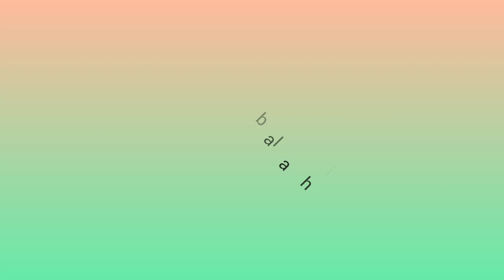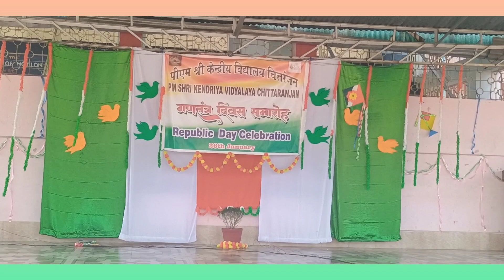Republic Day Celebration 2024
Republic_Day is the day when India marks and celebrates the date on which the Constitution of India came into effect on 26_January_1950. This replaced the Government of India Act 1935 as the governing document of India, thus turning the nation into a republic separate from British Raj.The constitution was adopted by the Indian Constituent Assembly on 26 November 1949 and came into effect on 26 January 1950. 26 January was chosen as the date for Republic Day as it was on that day in 1930 when the Declaration of Indian Independence was proclaimed by the Indian National Congress.

The main Republic Day celebration is held in the national capital, New Delhi, at the Rajpath (officially named 'Kartavya Path'), before the President of India. On this day, ceremonious parades take place at the Rajpath, which are performed as a tribute to India; its unity in diversity and rich cultural heritage.

On the eve of Republic Day, the President of India distributes Padma Awards to the civilians of India every year.These are the second highest civilian awards in India after Bharat Ratna. These awards are given in three categories.
Padma _vibhushan for "exceptional and distinguished service". Padma Vibhushan is the second-highest civilian award in India.
Padma Bhushan for "distinguished service of a high order". Padma Bhushan is the third-highest civilian award in India.

Padma Shri for "distinguished service". Padma Shri is the fourth-highest civilian award in India.

While being national honours, the Padma awards do not include cash allowances, benefits, or special concessions in rail/air travel. Per a December 1995 judgment of the Supreme Court of India, no titles or honorifics are associated with the Bharat Ratna or any of the Padma awards; Honorees cannot use them or their initials as suffixes, prefixes or pre- and post-nominals attached to the awardee's name. This includes any such use on letterheads, invitation cards, posters, books etc. In the case of any misuse, the awardee will forfeit the award and cautioned against any such misuse upon receiving the honour.

The decoration comprises a sanad (Certificate) issued under the hand and seal of the President and a Medallion. The recipients are also given a replica of the medallion, which they can wear during any ceremonial/State functions etc., if they desire. A commemorative brochure giving out brief details in respect of each award winner is also released on the day of the investiture ceremony.
10 lines on republic day celebration,
republic day parade